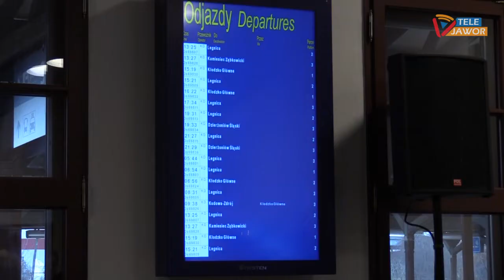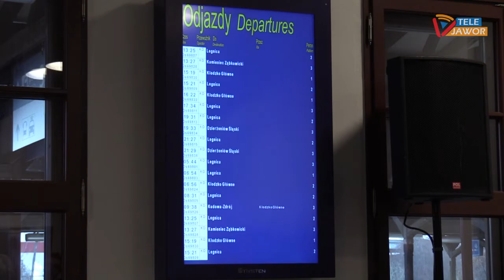Otwarcia dworca ciąg dalszy